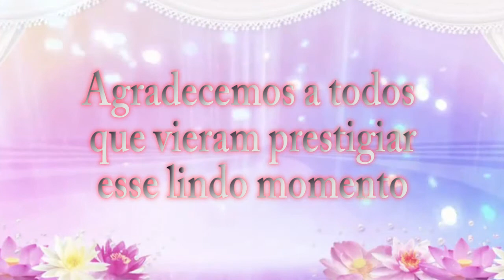MANUPRODUÇÕES -1 ANINHO DE MANUELA